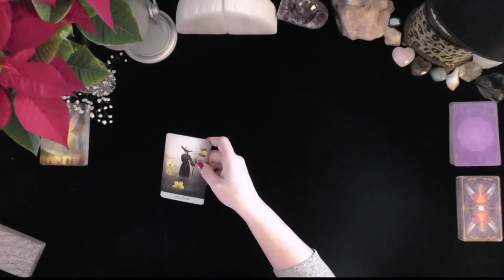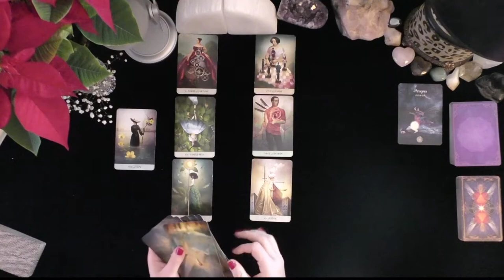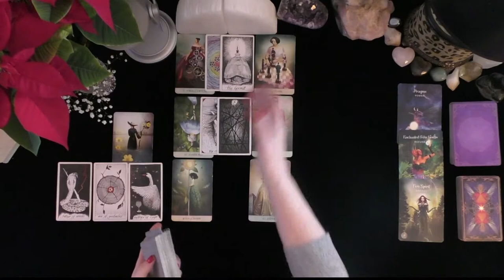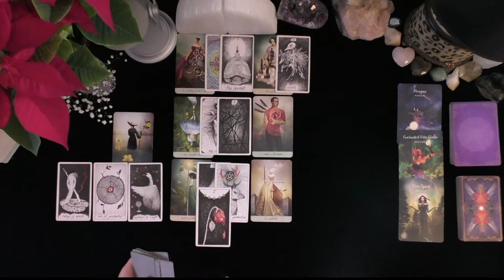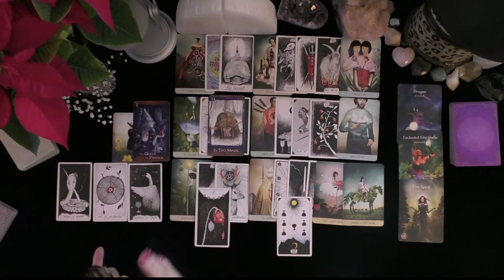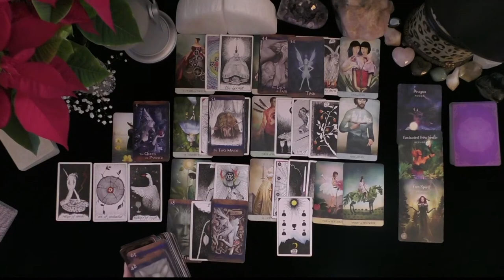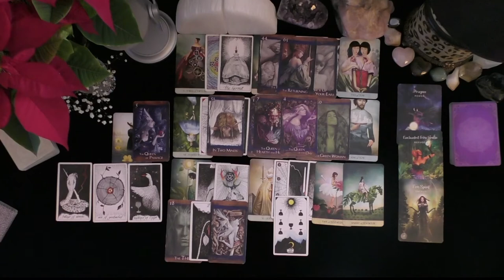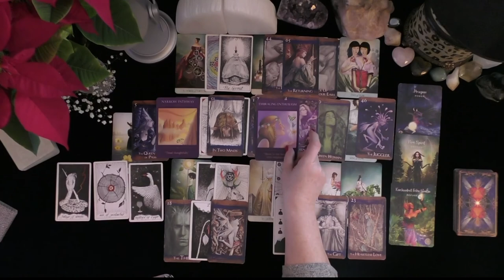CAPRICORN~EXCITING LEAP OF FAITH IN LOVE IS WILDLY SUCCESSFUL!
CAPRICORN~EXCITING LEAP OF FAITH IN LOVE IS WILDLY SUCCESSFUL!~LOVE TAROT~LOVE READINGS~TIMELESS, 2021, IRISH DONNA TAROT
Highlighted Review
5 INDEPENDENTLY VETTED FEEDBACK
 1 week ago
Rating & Reviews
7,964 REVIEWS

"Perfect!"

"ALWAYS AMAZING"